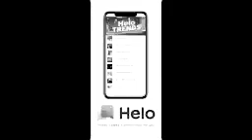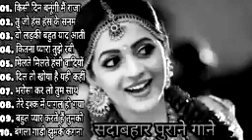Sadabahar purane gane MJA Music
MJA Music